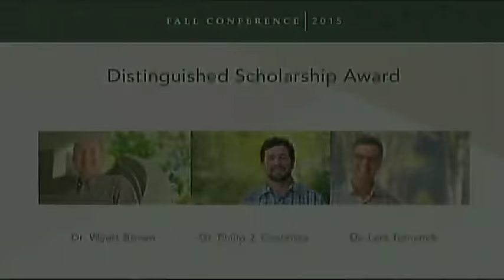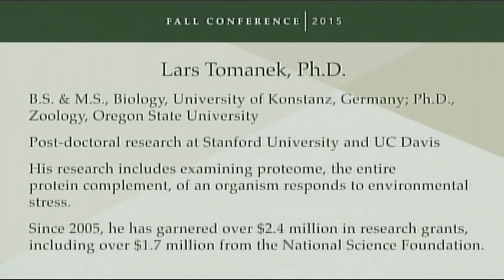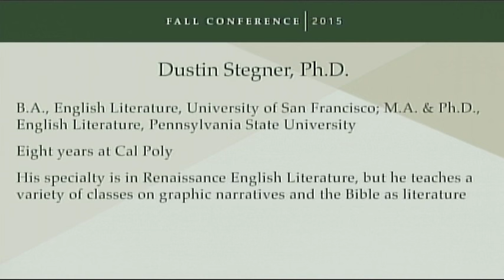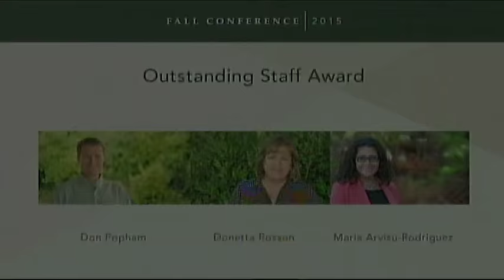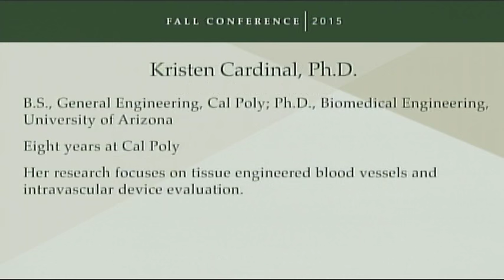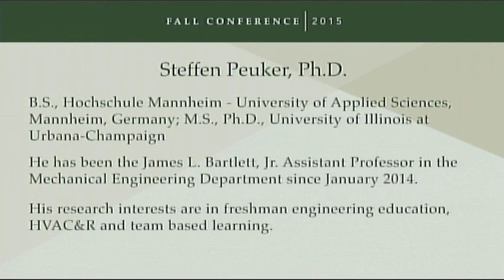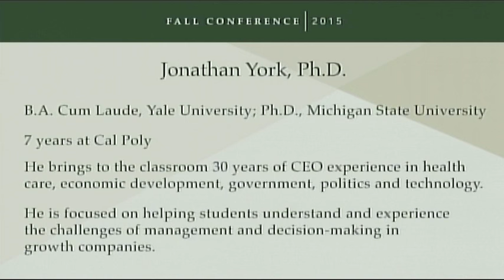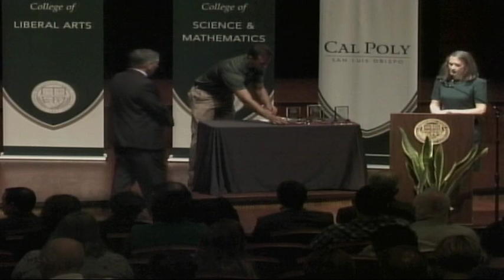2015 Cal Poly Fall Conference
Annual California Polytechnic State University Fall Conference